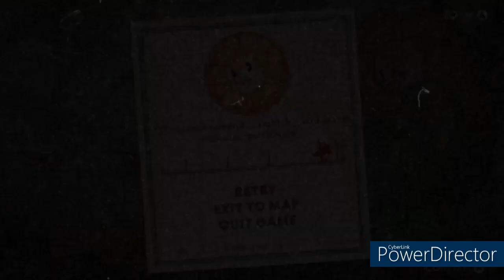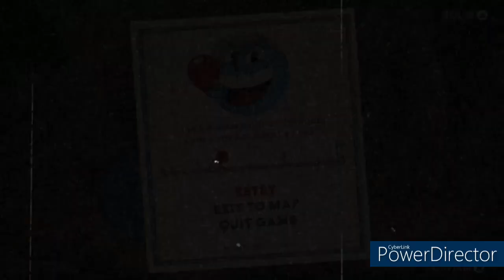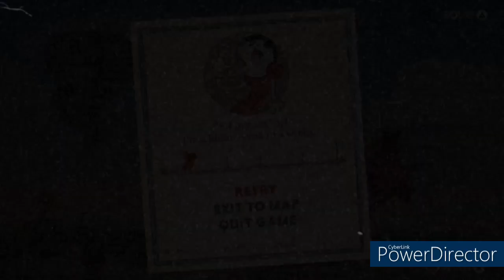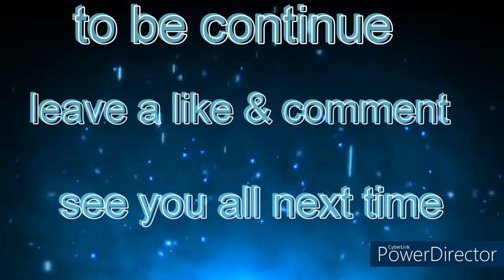CUPHEAD | part 2 | battle with cagney carnation AND goopy le grande